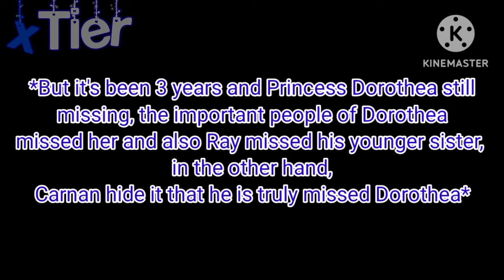Dynasty | Meme | Carnan & Dorothea's Angst | Power Au | Read Desc.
Audio:
Dynasty by: @quitezyaudios

Characters:
🙄 - Carnan
☀️ - Ray

💙 - Althea (Dorothea)
❤️ - Atlas

In this Au, if you watch the recent video. I think it's Dorothea's Guardian Angel, we see how Dorothea's Guardian Angel appeared behind her without noticed it. I don't know if this is part 2 or maybe different plot story of same Power Au.

(I think this is chapter 40 or 41. After Carnan slapped Dorothea because Dorothea said something to Carnan & Dorothea left Carnan in that room)

*In this Au*, Carnan was all alone in the room where Dorothea left but unexpected intruder got in without no one noticed it. When Carnan was in deep thought he never knew that someone was behind him and he got hit by the bottle of empty wine, with the person he didn't know. 2 weeks later, he awake after that incident and even though he was awake but he still have to endure the pain of his head injury.

Dorothea or also know as Althea Mary Middleton, the intruder took her away from the Milinaire Family or the Empire due of emptiness & neglected that Carnan gave it to Dorothea. The intruder had to erase Dorothea's memories of being a royalty and became one of the Duchess's kids (Middleton Family) where Althea Mary was born and also Atlas' Twin sister. Atlas & Althea had bonding of being by their side by side.

The other explaination was in the video because I was so lazy and had to re-create the Main Au from my 2nd channel too.

If you confused of this video, then I'll explained it (even though it's still 11:20 pm) already and the same time tired because two videos I'm finished editing and ready to upload) Carnan saw two students running and he was shocked because he already knew that his daughter was one of those two students, you know why because the two stars under the left eyes, he already knew that mark which is his wife's guardian angel and he already know that Dorothea will be possessed his wife's guardian angel even without possessing a light magic.